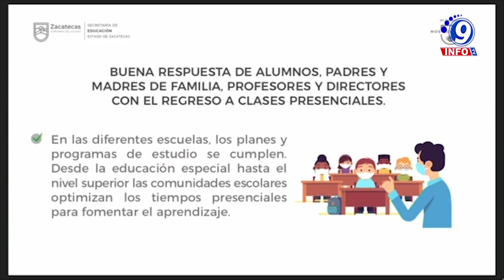Sin contagios de Covid-19 en las escuelas durante el regreso presencial a clases en Zacatecas.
El Gobernador David Monreal Ávila informó que, a largo de las dos semanas del regreso presencial a clases en educación básica, no se ha reportado algún contagio de Covid-19 en las escuelas del estado, lo cual habla de la responsabilidad de las y los maestros, padres y madres de familia y alumnos de atender los protocolos de salud.  Durante el reporte semanal, la Secretaria de Educación del estado, Maribel Villalpando Haro destacó las ganas y entusiamo de la población estudiantil por retomar las clases de manera presencial, las cuales ya cumplieron dos semanas de clases continuas en el nivel de educación básica. Villalpando Haro destacó que se siguen manteniendo las medidas sanitarias para evitar la propagación del Covid-19.